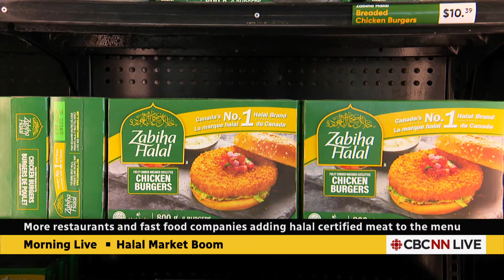Halal meat prevalence growing in fast food, restaurants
More restaurants in Canada are turning to halal certified meat on their menus to make sure items such as chicken are religiously compliant for some observant Muslims. The certified halal meat global market is $3.3 trillion and it's expanding due to increasing demand from both religious and secular sources.